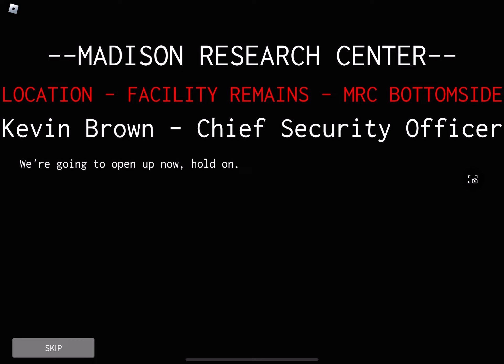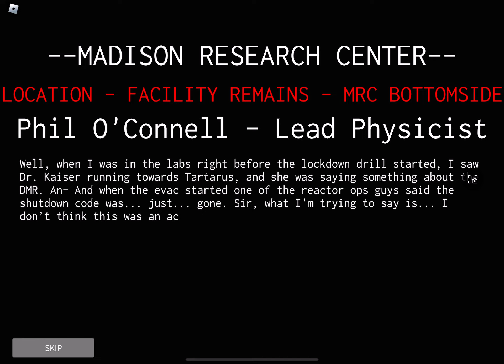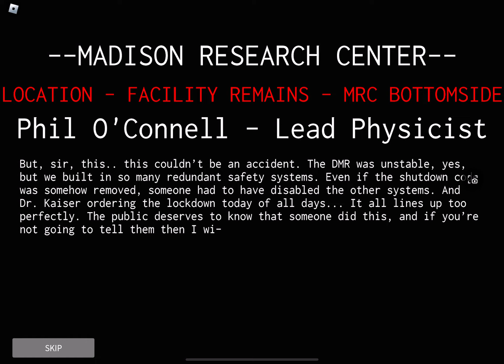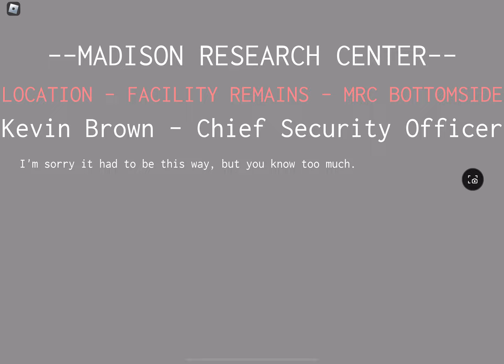Phase 3 shutdown fail